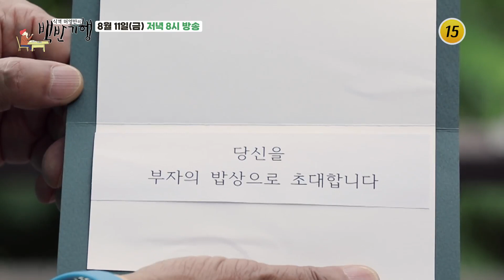강부자 맛부자! 서울 부자 밥상_허영만의 백반기행 211회 예고 TV CHOSUN 230811 방송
맛집 좀 아는 예쁜 누나 국민배우 강부자솔직담백한 입담과 족집게 입맛 발휘강부자가 찾은 맛집 릴레이맛부심 충만한 두 식객의 환장(?) 케미8월 11일 (금) 저녁 8시 방송